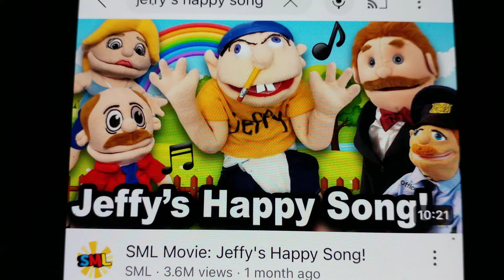Opinion Changed On Jeffys Happy Song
It's because it references super simple song snoodles and pads my happy song Even thought despised that song